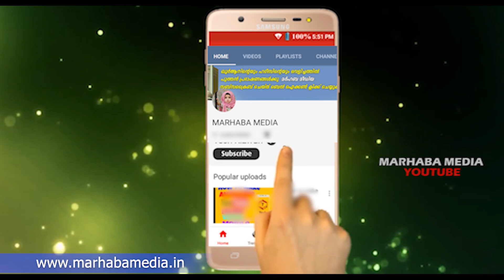കടലിൽ വച്ച് ദൈവത്തെകണ്ട ആ അത്ഭുത മനുഷ്യൻ @MARHABA MEDIA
Topic :- കടലിൽ വച്ച് ദൈവത്തെകണ്ട ആ അത്ഭുത മനുഷ്യൻ